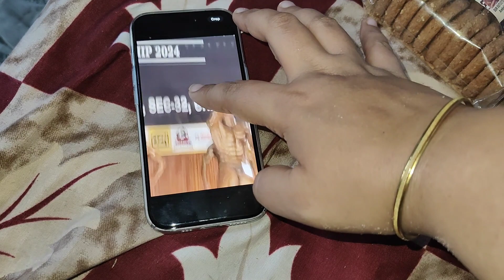घर 🏠, बच्चे 👩‍👦‍👦 और वीडियो 🤷 सब मैनेज करना होगा ♥️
work, productive morning routine, morning to night routine with newborn and toddler. cleaning and Organisation, how to clean home and Organisation tips